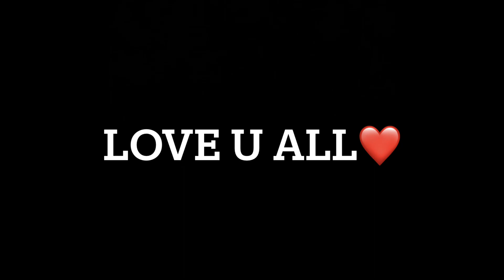Filhaal 2 Dance Cover | Bpraak | Jaani | Akshay Kumar